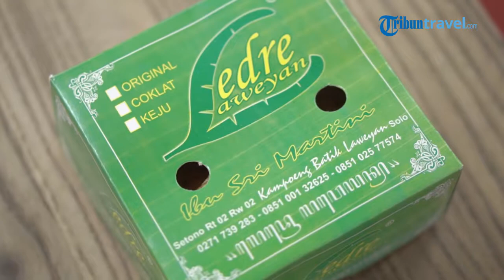DIARY TRAVEL | Review Oleh-oleh Khas Solo Ledre Laweyan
TRIBUN-VIDEO.COM - Halo Tribunners!

TribunTravel nyobain kuliner khas Solo namanya Ledre Laweyan nih.

Ledre Laweyan termasuk salah satu kue dan oleh-oleh khas Solo yang terkenal  dan melegenda.

Kira-kira seperti apa ya rasanya ledre Laweyan?